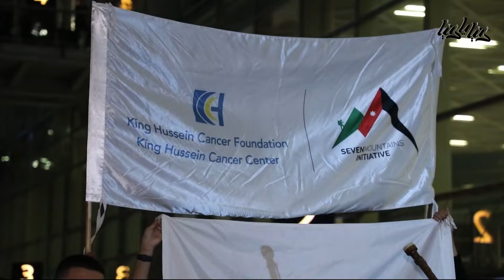مبادرة الجبال السبعة تصل برشلونة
استقبال فريق مبادرة الجبال السبعة أثناء وصولهم من برشلونة بعد تسلقهم جبال في اسبانيا لجمع تبرعات لمركز الحسين للسرطان